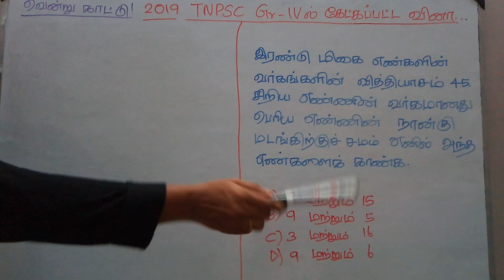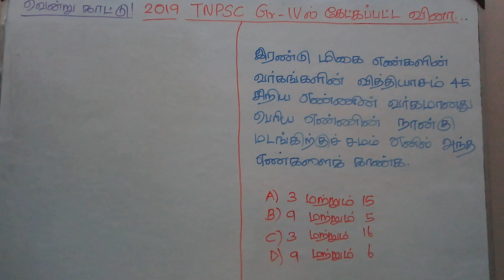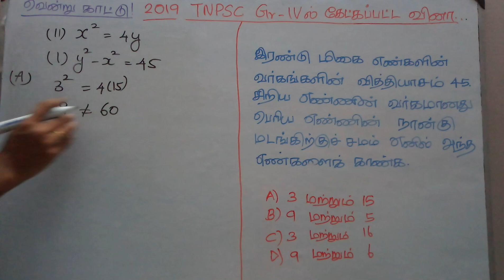The different of the squares of two positive numbers is 45.The square of the smaller number is .....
The different of the squares of two positive numbers is 45.The square of the smaller number is four times the large number. Find the numbers.

இரண்டு மிகை எண்களின் வர்க்கங்களின் வித்தியாசம் 45.சிறிய எண்ணின் வர்க்கமானது பெரிய எண்ணின் நான்கு மடங்கிற்குச் சமம் எனில் அந்த எண்ணைக் காண்க